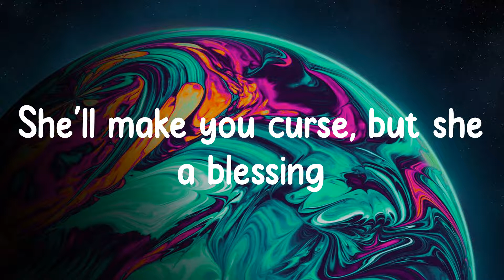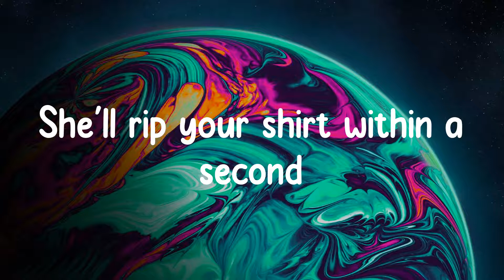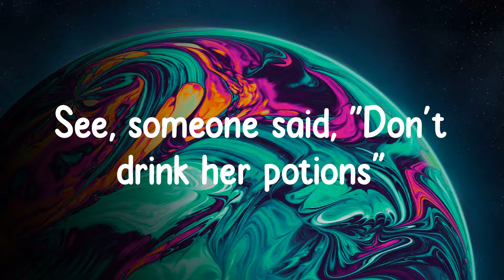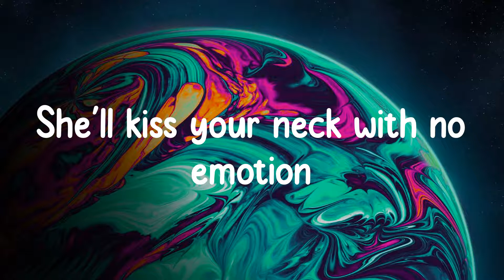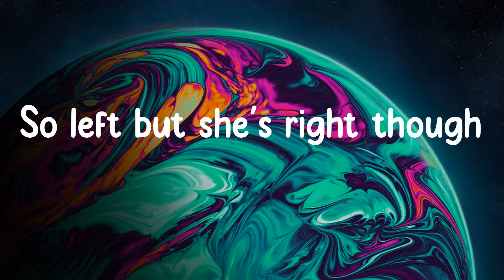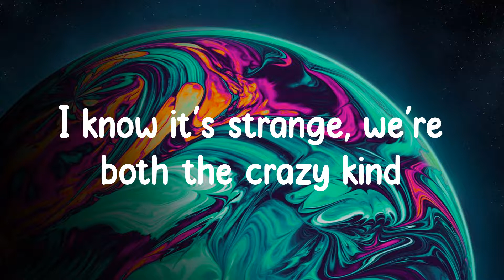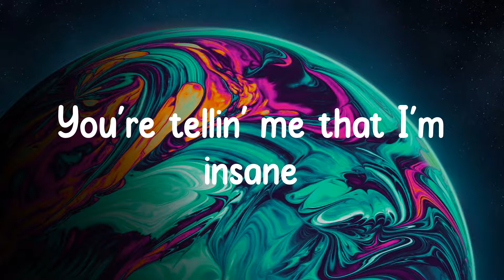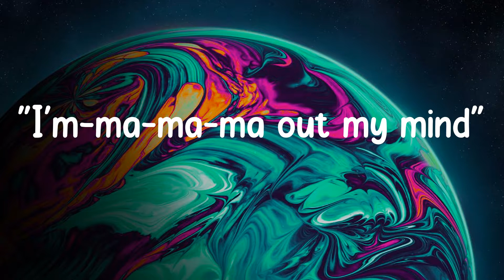Sweet but Psycho - Ava Max (Lyrics) At night she's screamin'